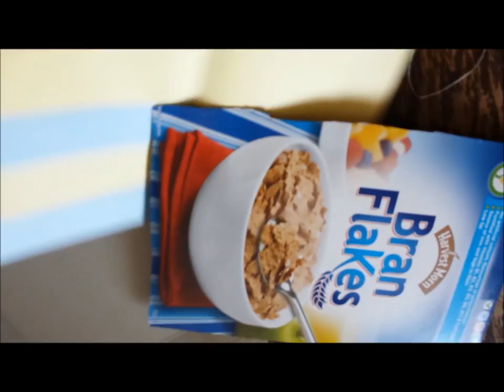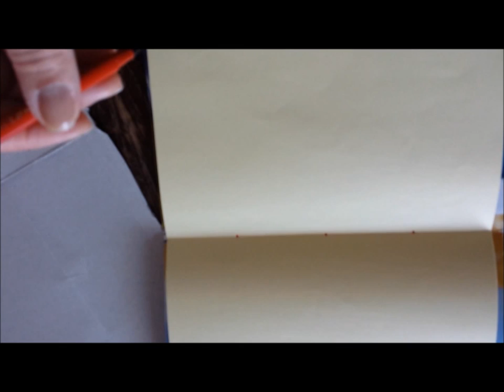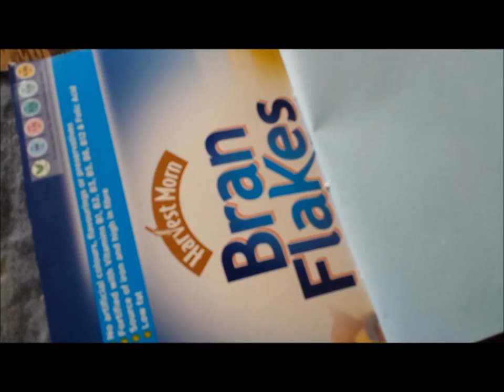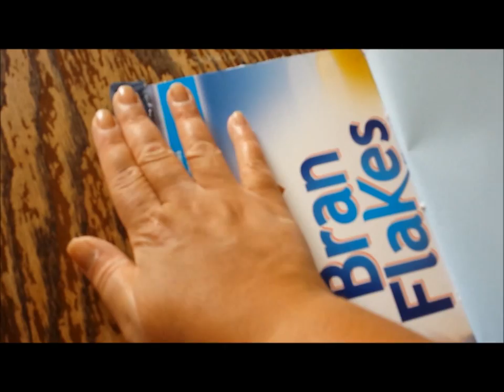How to make a book from a Cereal Box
Hello everyone,

This video is part of a blog post series called '6 weeks Holiday Program Week Six *Story Time*.

What do your children enjoy reading about? Have you or your children ever made up a story?

Here are a few ideas which could be fun for you and your children this week;

Make your own book - after watching this video you should be able to do so!

- Write your own story and motivate your children to do so as well

- Let your children illustrate the story, rhyme or poem

- Start reading a bed time story every day

- Visit a puppet show (Punch and Judy or Snow White etc.)

- Read together with your child

- Create a book corner in your home

- Receive a free copy of "7 Ways to Make Reading Fun for Kids" by clicking this link;

You can read the rest of the post and the other parts of the series here:

xxx Naomi